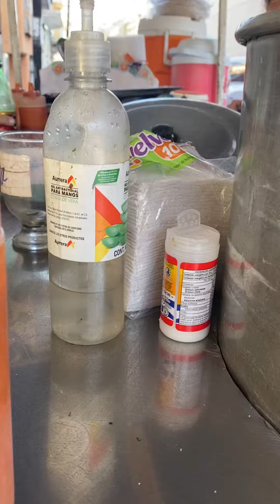Universidad del taco.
Aquí se wnseñaron varios taqueria de Mazatlán, Sinaloa y ahora ellos tienen sus propias carretas, apoyando el arte de la comida de carretas en Mazatlán., Tacos El Robert.